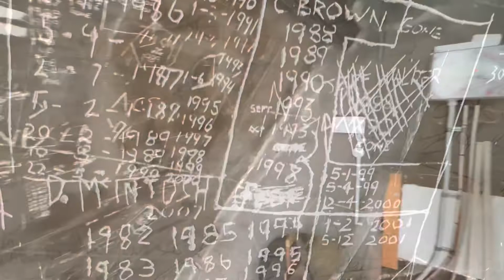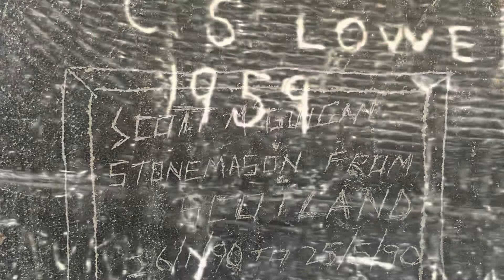Scots Church Tower Climb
Climbing Scots’ Church Tower